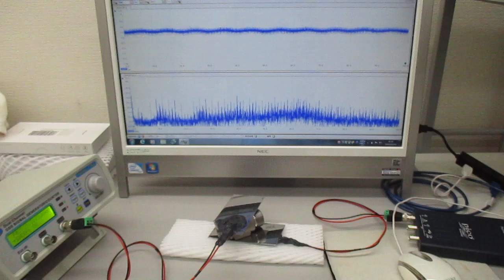音圧測定解析に基づいた、超音波伝搬制御技術（超音波システム研究所）